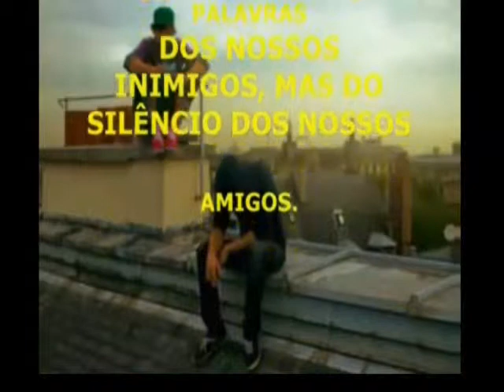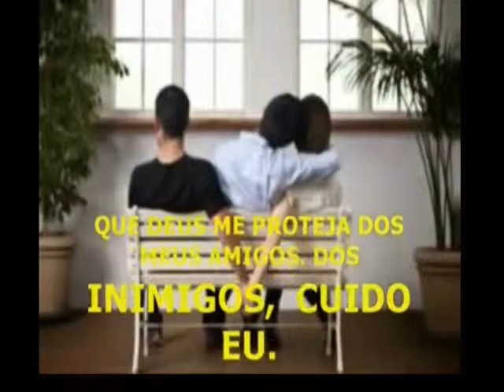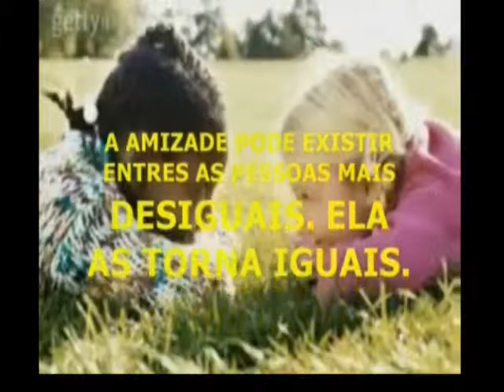FORMAS DE AMIZADE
UM IRMÃO PODE NÃO SER UM AMIGO,  MAS UM AMIGO SERÁ SEMPRE UM IRMÃO.   ( BENJAMIN FRANKLIN ) - MÚSICA : FAROL FAIXA 8 DO CD ALCATRAZES DE ( AURIO CORRÁ )